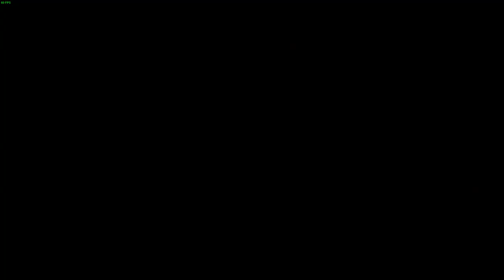Metro Last Light Redux #3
№ часть прохождения очень захватывающей игры на харкоре ренжер!